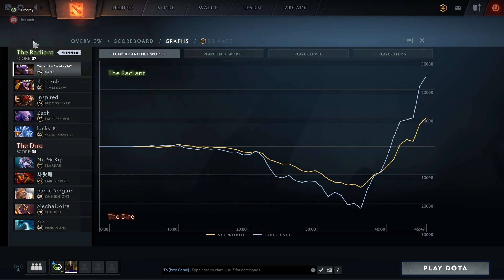Bane carry with Glaives of Wisdom and Chilling Touch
Dota 2 Ability Draft. Bane carry with Glaives of Wisdom and Chilling Touch